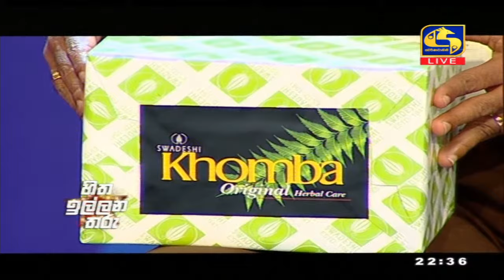Hitha Illana Tharu || හිත ඉල්ලන තරු 2021-04-25